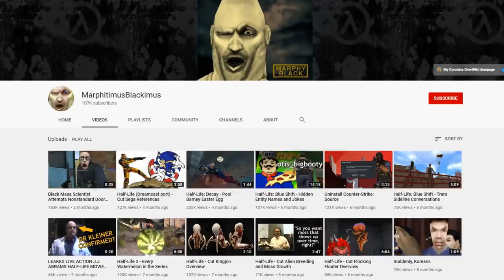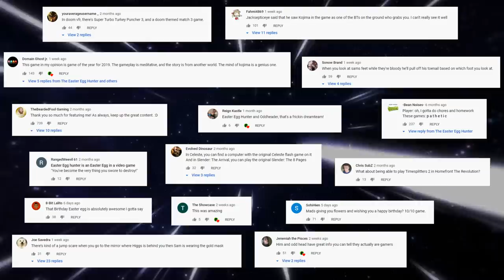Super Secret Easter Eggs in Video Games #2 ( Death Stranding, Half Life Decay & More)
The Easter Egg Hunter takes a look at Super Secret Easter Eggs in Half Life Decay, Vampure The Masquerade Bloodlines, Star Wars, Medal of Honor Allied Assault, Wolfenstein 2 and Company of Heroes.

Video Game Easter Eggs (Spoilers)

0:00 Intro
0:50 Half Life Decay Swimming Pool Easter Egg
2:07 Vampire The Masquerade Bloodlines Basketball Easter Egg
3:28 Death Stranding Kojima Easter Egg
4:12 Death Stranding 4th Wall Break
4:53 Company of Heroes EA Sucks 3A5UX5 Easter Egg
5:53 Star Wars Jedi Fallen Order Order 66 Easter Egg
7:25 Wolfenstein II Pacman and Dopefish Easter Eggs
8:42 Medal of Honor Allied Assault Hide and Seek Easter Egg

Super Secret Easter Eggs in Video Games Episodes

TheEasterEggHunter Episodes